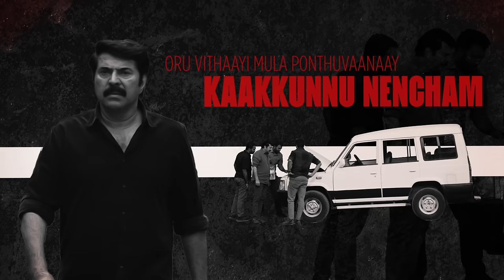Mrudhu Bhaave Dhruda Kruthye Lyric Video | Kannur Squad | Mammootty |Sushin Shyam |Roby Varghese Raj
Presenting to you Mrudhu bhaave Dhruda kruthye Lyrical Video from Kannur Squad

Singer - Sushin Shyam
Lyrics - Vinayak Sasikumar
Banjo, Rabab - Tapas Roy
Children vocals - Sreya Rupesh, Gowri S ,Prijith , Aditya Ajay, Chinmayi Kiranlal
Song mixed - Abin Paul
Song Mastered - Gethin John
(Mastering world,UK)
Additional vocals Recorded by - Nishant NHQ B T
Plucks recorded by Sunny Singh at - Gaweh studio , Mumbai
Helicam operator-Sajoob Hassan

The Lyric Video Company

Boby Rajan , Akshay Kammattipaadam , Jithu Thomas , Rohit Anil ,Gokul Mony

Director: Roby Varghese Raj
Producer: Mammootty Kampany
Executive Producer: George Sebastian
Story: Muhammed Shafi
Screenplay & Dialogues: Rony David Raj & Muhammed Shafi
Cinematographer: Rahil
Music Composer: Sushin Shyam
Editor: Praveen Prabhakar
Production Designer: Shajie Naduvil
Line Producer: Sunil Singh
Production Controller: Prasanth Narayanan
Lyrics: Vinayak Sasikumar
Stunts: Supreme Sundar, Rajashekhar, Kanal Kannan, Jolly Bastian, Run Ravi, PC Stunts, Roby Varghese Raj
Makeup: Ronex Xavier & George Sebastian
Additional Screenplay: Roby Varghese Raj
Costumes: Arun Manohar & Abhijith
Sound Design: Tony Babu MPSE
Final Mix: Tapas Nayak
Trailer music mixed : Abin Paul
Production Sound Mixer: Arunkumar R
Colorist: Srik Varier (Poetic)
Chief Associate Directors: Jibin John & Arish Aslam
Second Unit Cameraman: Amith Raj KB
Chief Associate Cameraman: Rijo Nellivila
Associate Directors: Vishnu Revikumar & V T Adarsh
Associate Cameraman: Ashwin Ramesh
Associate Editor: Sidhartha A
Assistant Editor: Akshay Krishna
Assistant Directors: Richard Mathew Sunny, Nandu Unnikrishnan, Sreelesh Balakrishnan, Akhil VJ, Chris Sandra (Intern)
Assistant Cameraman: Jishnu K Lal
Subtitles: Anju, Shyam Narayanan TK
Trailer Cuts: Ajmal Sabu
PRO: Pratheesh Sekhar
Digital Marketing: Vishnu Sugathan
VFX: Digital Turbo Media, Vishwaa FX
Stills: Navin Murali
Title Design: Aesthetic Kunjamma
Publicity Designer: Antony Stephen
Opening Titles: Sarath Vinu